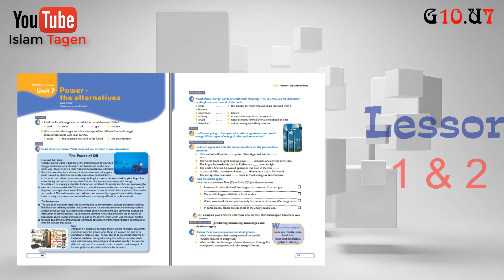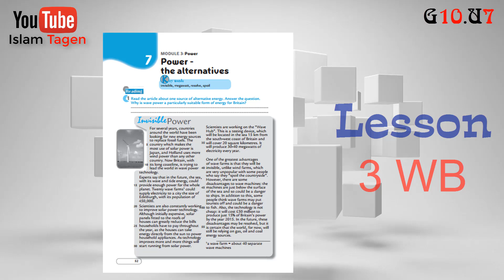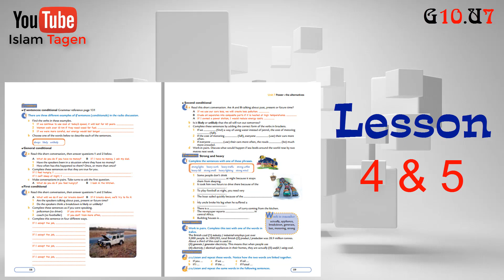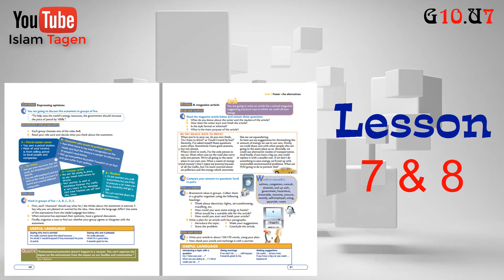رابط كورس شرح المنهج أول تعليق - Grade 10 unit 07 vocabulary كلمات الصف العاشر الوحدة السابعة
Grade 10
unit 7
vocabulary
lesson 1 and 2
crude oil
entirely
finite
fossil fuel
fractional distillation
polymer
refining

lesson 3 workbook
invisible
megawatt
resolve
spoil

lesson 4 and 5
actually
appliance
breakdown
generate
last
motoring
strong

lesson 7 and 8

asthma
congestion
consult
diminish
end up with
government
hazardous
irreversible
motorist
procure
recently
self-employed
smog
squander
waste